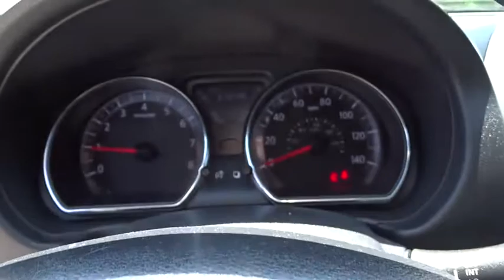2016 Nissan Versa Los Angeles, Cerritos, Van Nuys, Santa Clarita, Culver City, CA R2587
2016 Nissan Versa

Star Mazda
1401 S Brand Blvd

Clean CARFAX. Recent Arrival! Star Mazda is pleased to offer this 2016 Nissan Versa. 1.6 SV Fresh Powder 1.6L I4 DOHC 16V 31/40mpgbrbrAwards:br * 2016 KBB.com 5-Year Cost to Own Awardsbrbr Excellent Selection of New and Used Vehicles, Financing Options, Serving Glendale, Los Angeles, Hollywood, Pasadena, Burbank, Alhambra, and Van Nuys.